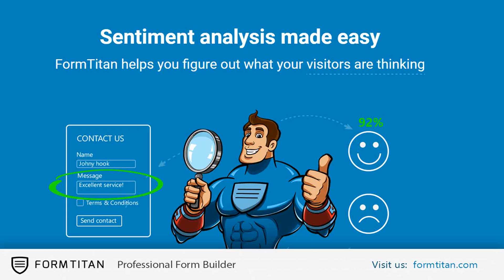सीवी फार्म जमा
रोजगार हेतु आवेदन के लिए FormTitan - CV अपलोड जो कई मानव संसाधन उद्देश्यों के लिए इस्तेमाल किया जा सकता है एक के लिए तैयार करने
के लिए उपयोग टेम्पलेट है। यदि प्रपत्र तुम्हारे लिए अच्छा है के रूप में है, बस का चयन करें और प्रकाशित करें। एक मिनट से भी कम के
भीतर यह तुम्हारा है, ऊपर और चल रहा है!

 मैं CV अपलोड टेम्पलेट के साथ क्या कर सकते हैं?
नौकरियों के लिए भर्ती एक कार्य व्यवसायों के लगभग सभी प्रकार के द्वारा साझा किया जाता है। हमारे CV अपलोड फार्म का उपयोग आसानी से एक
संगठित तरीके से संभावित कर्मचारी सीवी पर कब्जा करने के लिए। के रूप में अभियान चला रहे हैं, आप की भर्ती काम के किसी भी प्रकार के
लिए है आप इसका इस्तेमाल कर सकते हैं। आप भी इस फार्म का उपयोग अतिरिक्त व्यक्तिगत संदर्भ कब्जा करने के लिए कर सकता है।

 मैं टेम्पलेट के लिए किसी भी परिवर्तन करने की जरूरत है?
आप के रूप में है टेम्पलेट का उपयोग कर सकते हैं, या जोड़ने के लिए और के रूप में आप आवश्यक लगता तत्वों को हटा दें। उदाहरण के लिए
सामाजिक स्वत: भरण या अपने स्थान दिखा एक गूगल मानचित्र जोड़ें।

 टेम्पलेट सामान्य जानकारी के साथ नीचे एक बूंद शामिल है, अपने खुद के साथ यह जगह: उदाहरण के लिए यदि आप एक से अधिक पद के लिए भर्ती कर
रहे हैं तत्व नीचे एक बूंद के भीतर अपने विभिन्न पदों में प्रवेश के लिए फार्म बिल्डर का उपयोग करें। हमारी सूची से बाहर अन्य विषयों
के साथ फार्म का उपयोग करें, या अपने खुद के लेआउट परिवर्तन करने के लिए स्वतंत्र महसूस, अपने रंग, लोगो, आदि को जोड़ने

 कैसे मैं टेम्पलेट के लिए उन्नत सुविधाओं जोड़ सकता हूँ?
आप प्रपत्र के भीतर किसी भी तत्व को अपनी आवश्यकताओं के अनुरूप कार्यक्षमता जोड़ सकते हैं।
उदाहरण के लिए, यदि आप हमारे डिजिटल हस्ताक्षर विजेट जोड़कर फार्म पर हस्ताक्षर करने के लिए उम्मीदवारों पूछ सकते हैं। उनके हस्ताक्षर
उनके प्रस्तुत प्रपत्र डेटा के साथ संग्रहीत किया जाएगा।

 मैं प्रस्तुत डेटा कैसे मिलता है?
डिफ़ॉल्ट रूप से आप अपने मेलबॉक्स करने के लिए सीधे सभी प्रस्तुतियाँ हो रही होगी। आप आसानी से हमारे फार्म बिल्डर के भीतर से इन ईमेल
को अनुकूलित कर सकते हैं। इसके अलावा, आप अपनी पसंद की अन्य सेवाओं में अपने डेटा को पुश करने के लिए हमारे में निर्मित एकीकरण का
उपयोग कर सकते हैं। उदाहरण के लिए यदि आप अपने गूगल ड्राइव के भीतर एक दस्तावेज़ या स्प्रेडशीट में अपने सभी आवेदकों को जमा कर सकते
हैं।